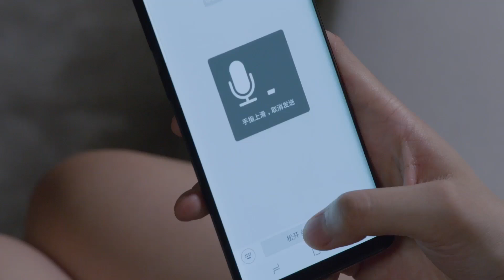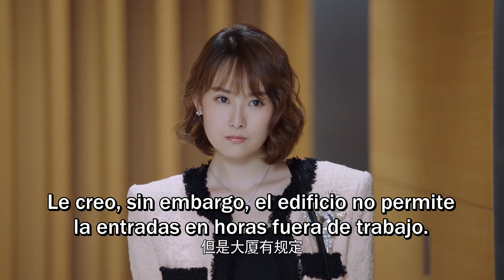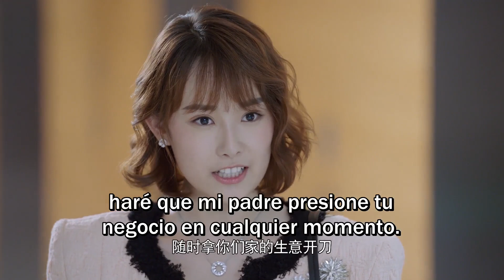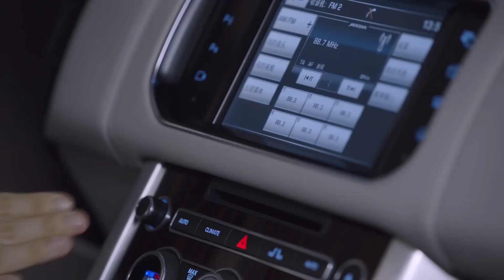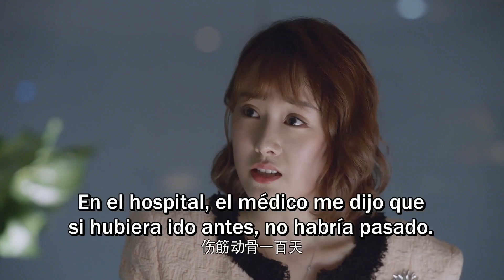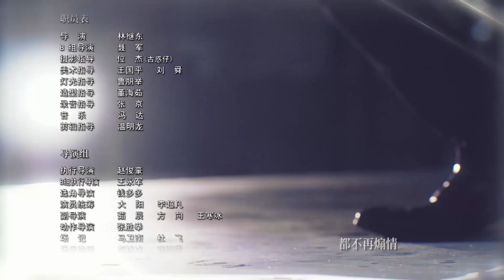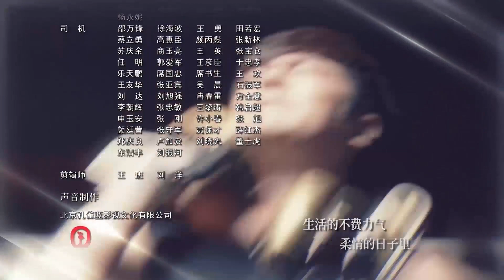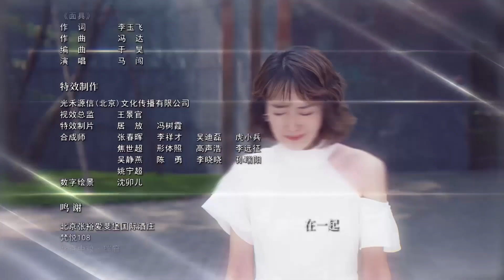SUB ESPAÑOL | TO BE WITH YOU "Para estar contigo" Ep 15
《To be with you 》(Serie china con subtítulos en español)
《我要和你在一起》

Protagonistas:
Chai Bi Yun, Sun Shao Long, Shen Tao Ran, Wan Si Wei.

Lin Meiya y Ouyang se conocen en un avión debido a un malentendido, lo que da lugar a una relación sorprendente.
Ella planeaba casarse con su novio tras su regreso al país, pero no esperaba la despiadada traición de su novio.
Decidida a recuperarse de su corazón roto, se une a la compañía de Ouyang. La amabilidad, la apertura de miras y el trabajo duro de Lin Meiya pronto son reconocidos por todos, además que ella trabaja con Ouyang en un momento en el que su carrera está en un punto bajo.
Lin acompaña a Ouyang en un momento extremadamente importante para él; y durante el camino se ayudan mutuamente a enfrentar un desafío tras otro, lo que finalmente une a los dos jóvenes corazones.